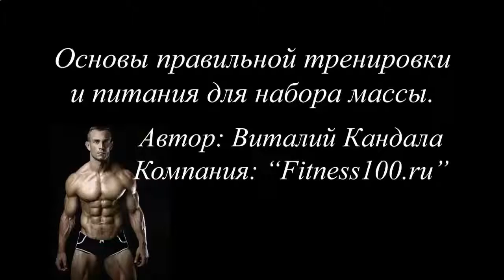СМЕСЬ ДЛЯ РОСТА МЫШЦ